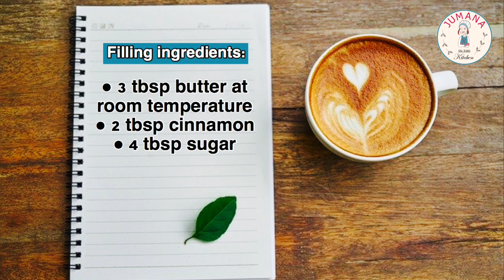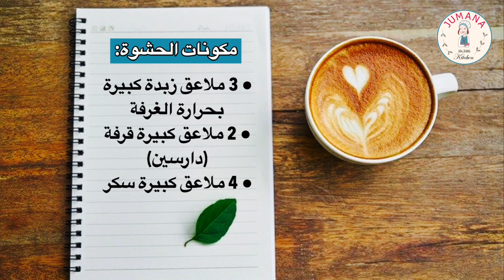Cinnamon Rolls Recipe | Soft & Fluffy | سينامون رولز الهش